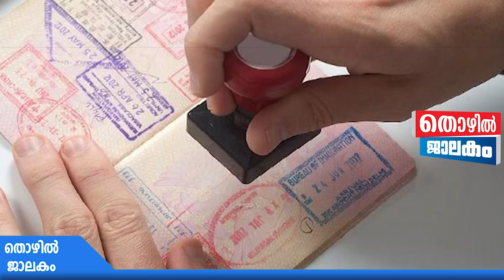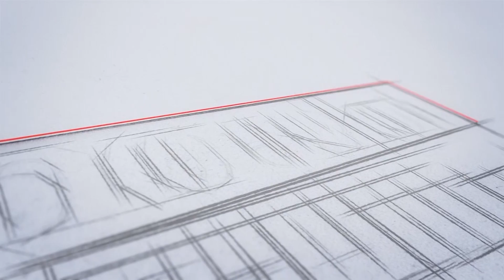America പുതിയ മാറ്റങ്ങൾ ഇങ്ങനെ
വിസ നടപടികൾ ഈസിയാക്കി  വേഗം ടിക്കെറ്റെടുത്തോളൂ ..ജോലി റെഡി